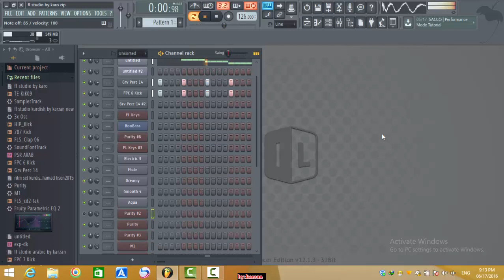fl studio kurdish by karzan ( aram shaida - dewar war)